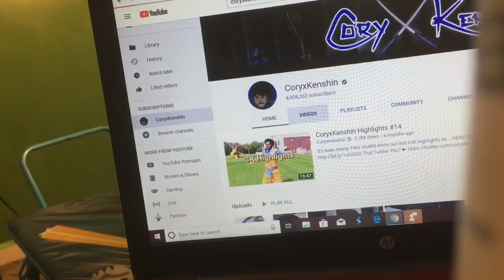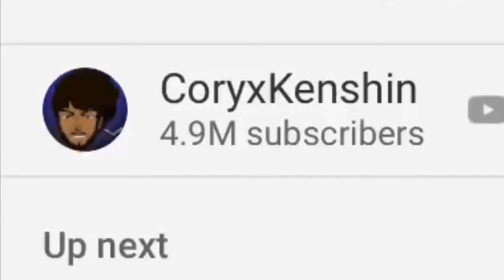Searching For coryxkenshin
The famous YouTuber “coryxkeshin” is missing and I am trying to find him